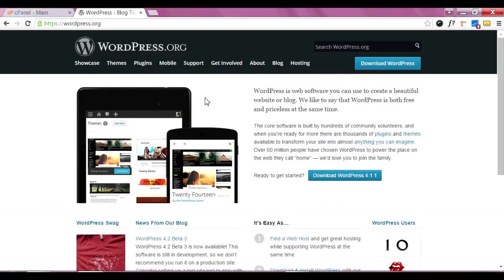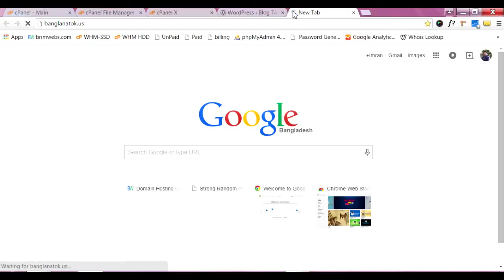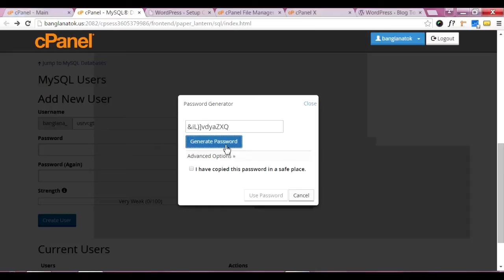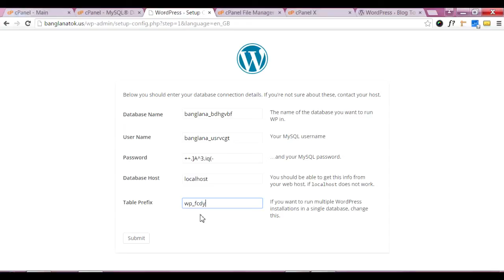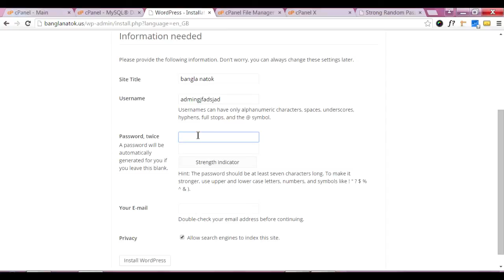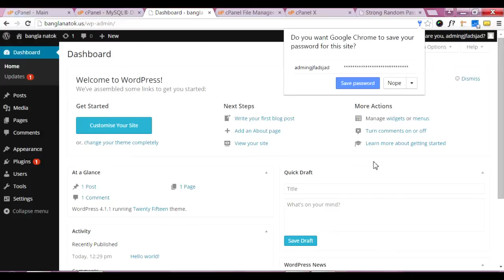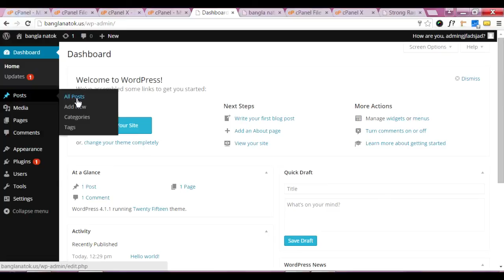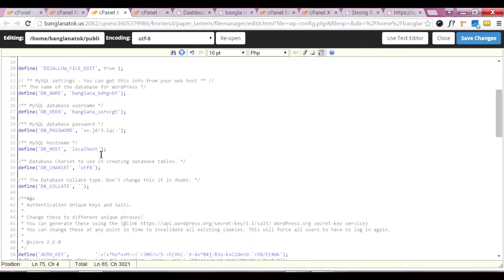wordpress bangla tutorial - wordpress installation part 1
wordpress bangla tutorial to install it properly on cPanel .

course title - wordpress bangla course for beginers
code:
define( 'WP_POST_REVISIONS', false );
define( 'DISALLOW_FILE_EDIT', true );